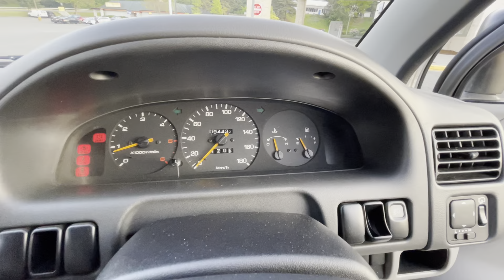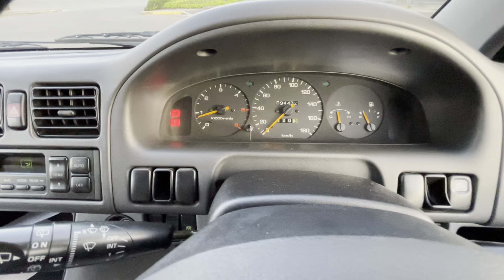Sold: 1995 Mazda Bongo Friendee Aero Free Top 4WD turbo diesel CAMPER JDM USA